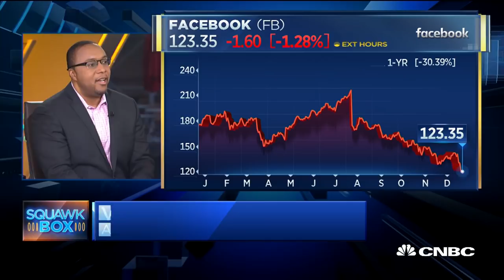Facebook will have a much better 2019, says analyst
Victor Anthony, Internet analyst at Aegis Captial, joins 'Squawk Box' to discuss how Facebook's current privacy controversy will affect it going into 2019.